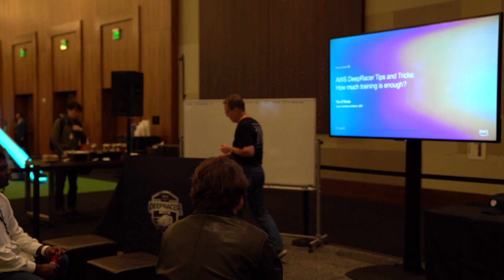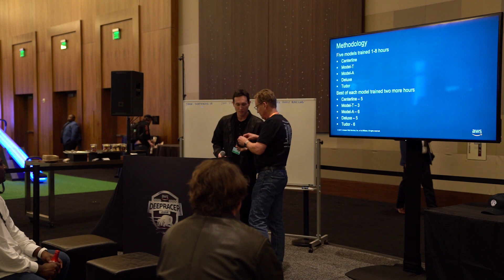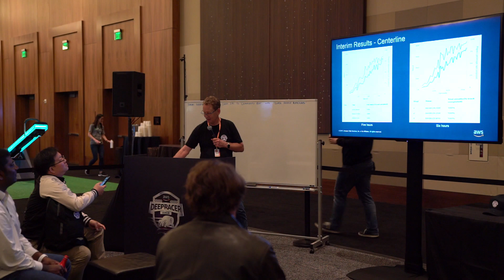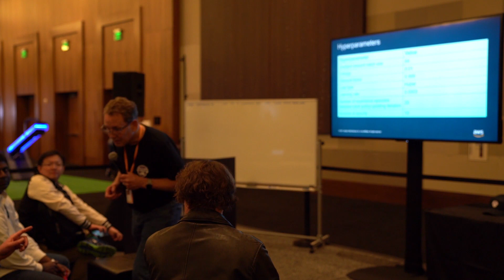DeepRacer Expert Bootcamp: How much training is enough?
A presentation given at DeepRacer Expert Bootcamp during AWS re:Invent 2019. In this talk Tim O'Brien shares the results of training models with different training periods and optimizing your model without spending a lot or overfitting.